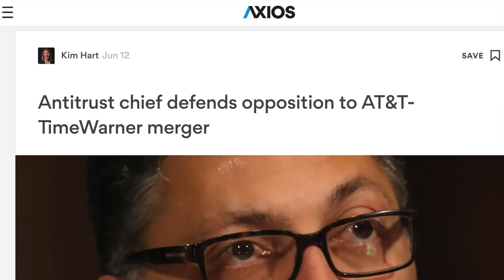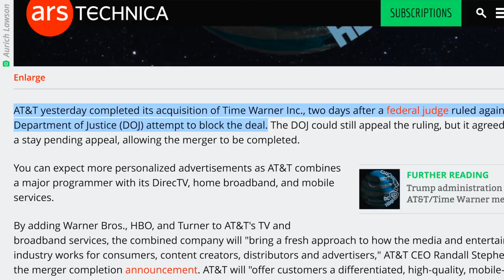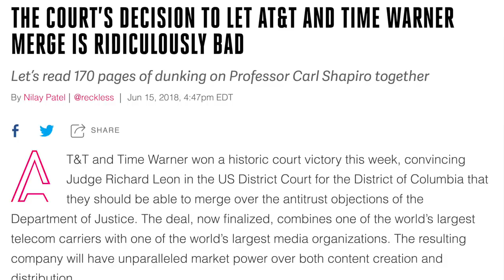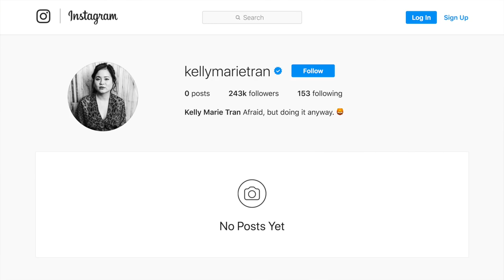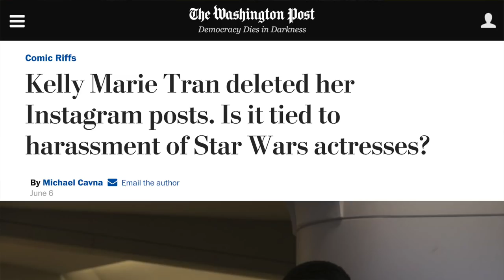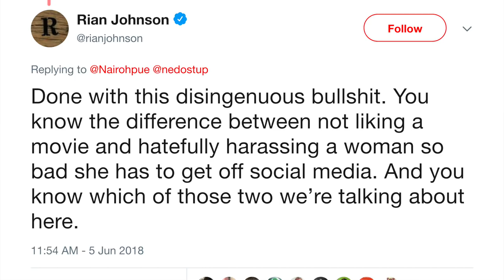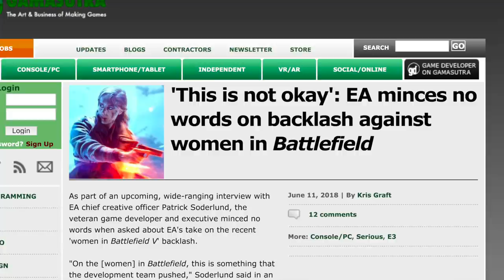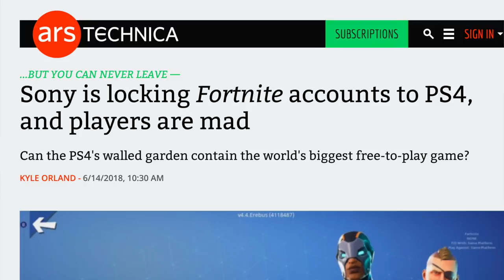Sony Locking Fortnite Accounts? and Other Tech News | TDNC Podcast #101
Sony seems to be taking its anti-cross-platform gameplay policy up a notch by locking Fortnite accounts from use on other platforms; AT&T is allowed to buy Time Warner to create a media conglomerate Voltron; and Internet celebrities are no longer keeping quiet about Internet trolls.

For the TL;DR crowd:
0:31 - AT&T buys Time Warner
7:30 - Creatives are calling out Internet trolls
15:30 - Sony is locking Fortnite accounts to PS4 consoles